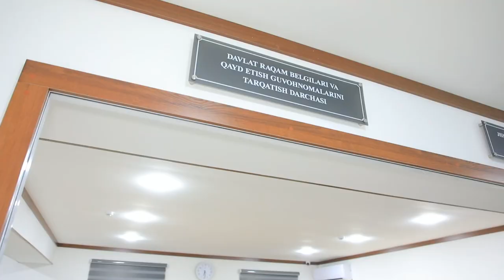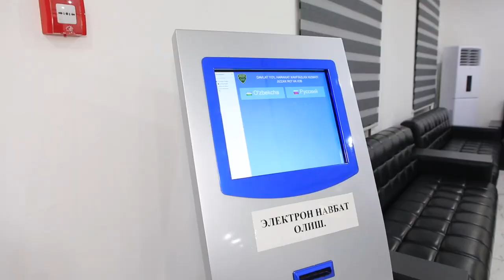Qulaylik yaratish borasida ko‘rilayotgan chora-tadbirlar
Roʻyxatdan oʻtkazish va imtihon olish boʻlimlarida aholiga qulaylik yaratish, ochiqlik va shaffoflikni taʼminlash boʻyicha chora-tadbirlar Jizzax viloyatida ham amalga oshirildi.